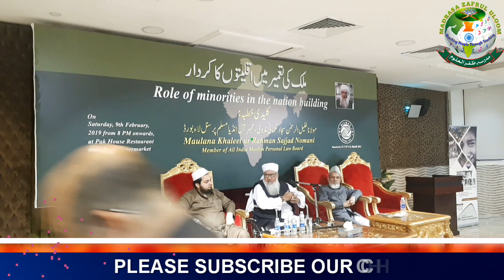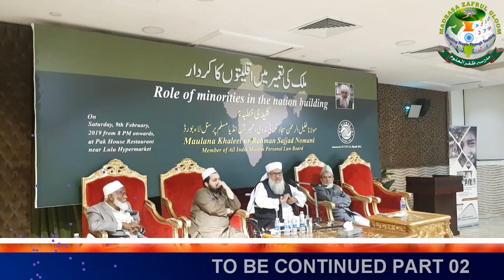Mulk ki Tameer |Part1|Bharat Ka Itihas-Hindustan ki tareekh |History of India-Maulana Sajjad Nomani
|| Role of minorities in the nation building by Maulana Sajjad Nomani || History of India ||
||Part 01 ||  ملک کی تعمیر اور اقلیتوں کا کردار مولانا سجاد نعمانی || ہندوستان کی تاریخ ||
|| ہندوستان کی آزادی اور تقسیم کی اصل کہانی || हिन्दुस्तान की तारीख || ہندوستان کی تاریخ ||
|| मुल्क की तामीर और अक्लियतों का किरदार मौलना सज्जाद नोमानी || भारत की तारीख ||
|| Maulana Sajjad Nomani Riyadh Saudi Arabia 9th Feb 2019 Complete history ||
|| Bharat ki azadi aur batware ki asal kahani || भारत की आज़ादी और बटवारे की असल कहानी ||
|| Bharat ki azadi me muslamano ka yogdan || भारत की आज़ादी में मुसलमानों का योगदान || शूद्रों का इतिहास || हिंदुस्तान तारिख में मुसलमानों का उरूज-ओ  ज़वाल  || Hindustan tareekh mein musalmano ka urroj-o zawal || Mulk Ki Taraqi Main Taleem Ka Kirdar ||